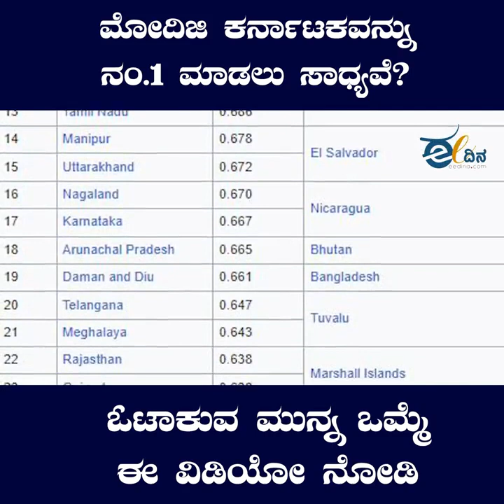May 9, 2023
Video from Mohammed Arif. 💞